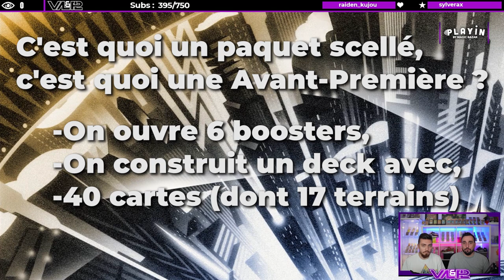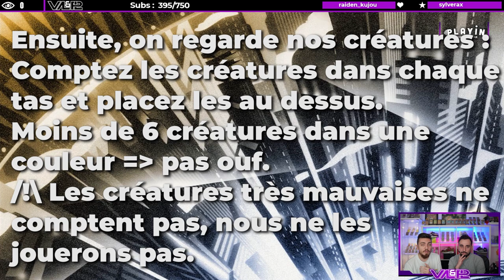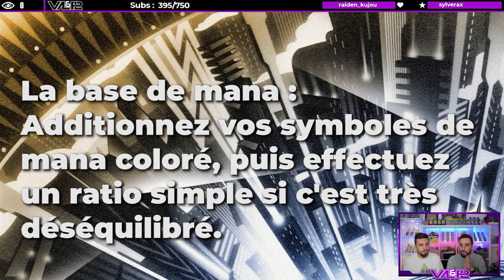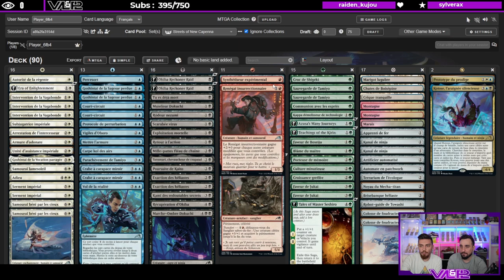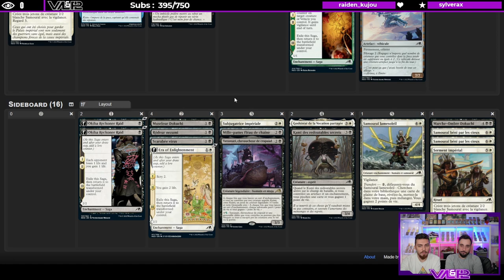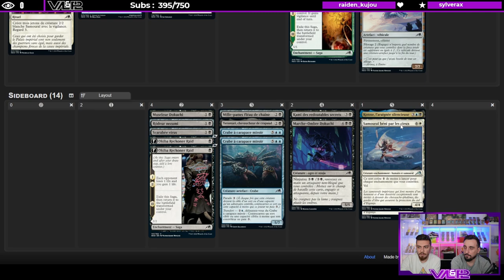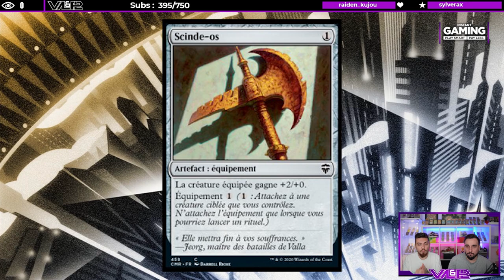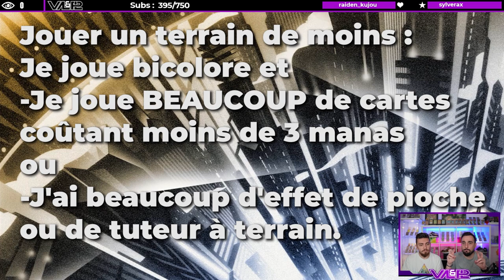TUTO SCELLÉ ! COMMENT BIEN CONSTRUIRE SON DECK EN AP ?! LES BASES + TIPS !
Decklist pour s'entraîner :
Deck
1 Arrestation de l'intercesseur (NEO) 20
1 Autorité de la régente (NEO) 32
1 Ère de l'illumination (NEO) 11
3 Intervention de la Vagabonde (NEO) 41
1 Armure d'odonate (NEO) 9
1 Unité d'assistance impériale (NEO) 18
1 Subjugatrice impériale (NEO) 19
1 Goshintai de la Vocation partagée (NEO) 14
1 Samouraï lamesoleil (NEO) 39
1 Adieu (NEO) 13
2 Serment impérial (NEO) 17
2 Samouraï béni par les cieux (NEO) 37
1 Percesort (NEO) 80
2 Goshintai de la Sagesse perdue (NEO) 55
2 Court-circuit (NEO) 78
1 Protocole de perturbation (NEO) 51
1 Vigiles d'Oboro (NEO) 56
1 Mettre l'armure (NEO) 81
1 Carpe koï des airs (NEO) 79
1 Parachèvement de Tamiyo (NEO) 83
2 Crabe à carapace miroir (NEO) 63
1 Vol de la réalité (NEO) 75
2 Pillage des héliastes Okiba (NEO) 117
1 Tu es déjà mort (NEO) 129
1 Museleur Dokuchi (NEO) 95
1 Rôdeur nezumi (NEO) 116
1 Scarabée virus (NEO) 128
1 Retour à l'action (NEO) 121
1 Exploitation mortelle (NEO) 107
1 Mille-pattes fléau de chaîne (NEO) 90
1 Tatsunari, chevaucheur de crapaud (NEO) 123
1 Poursuite de Kaito (NEO) 103
2 Exaction des héliastes (NEO) 119
1 Kami des redoutables secrets (NEO) 105
1 Récupération d'Okiba (NEO) 118
1 Marche-Ombre Dokuchi (NEO) 94
1 Synthétiseur expérimental (NEO) 138
1 Renégat insurrectionnaire (NEO) 170
2 Émergence crépitante (NEO) 136
1 Flamboiement de kami (NEO) 150
1 Goshintai des Guerres anciennes (NEO) 144
1 Heiko Yamazaki, la générale (NEO) 146
1 Brise-acier de ferraillerie (NEO) 160
1 Kami de l'industrie (NEO) 149
1 L'ère des états fracassés (NEO) 162
1 Sanglier sabot-de-fer (NEO) 148
1 Croc de Shigeki (NEO) 183
2 Sauvegarde de Tamiyo (NEO) 211
1 Communion avec les esprits (NEO) 180
1 Kappa démolisseur de technologie (NEO) 198
1 Les nombreux voyages d'Azusa (NEO) 172
1 Enseignements des kirin (NEO) 212
1 Faveur de Boseiju (NEO) 176
1 Blâme du maître (NEO) 202
1 Porteuse de mémoire (NEO) 174
1 Culture minutieuse (NEO) 178
1 Croissance greffée (NEO) 188
2 Faveur de Jukai (NEO) 184
1 Contes de maître Seshiro (NEO) 210
1 Apprenti de fer (NEO) 248
2 Kunaï de ninja (NEO) 252
1 Artificier automatisé (NEO) 239
1 Automate en patchwork (NEO) 254
1 Terrarium de l'écologue (NEO) 246
1 Noyau du Mecha-titan (NEO) 249
1 Brisebanque héliaste (NEO) 255
1 Robot-guide de Towashi (NEO) 262
2 Colosse de foudracier (NEO) 261
1 Marigot lugubre (NEO) 267
1 Chutes de Boisépine (NEO) 279
1 Crique tranquille (NEO) 280
2 montagne (NEO) 290
1 marais (NEO) 288
1 Prototype du prodige (NEO) 231
1 Kotose, l'araignée silencieuse (NEO) 228

Lundi : Val&PL à partir de 19h ( Rossez-vous si vous pouvez )
Mardi : PL à partir de 16h
Mercredi : Val à partir de 14h
Vendredi : Val à partir de 10h

Intro 00:00
Tuto 02:22
Exemple de build 18:01
Conseils supplémentaires 42:58